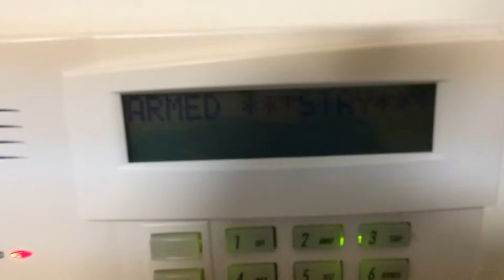Live for Now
Summer Vlog_5. Gifts that keep on giving.